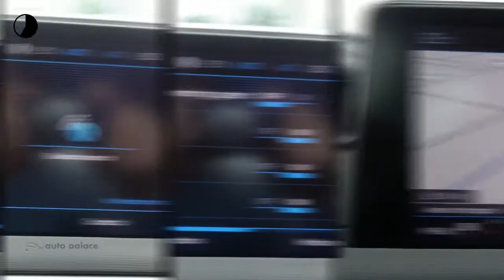Peugeot 3008 1.2 PURE TECH 130pk BLUE LEASE EXECUTIVE NAVIGATIE CLIMATE